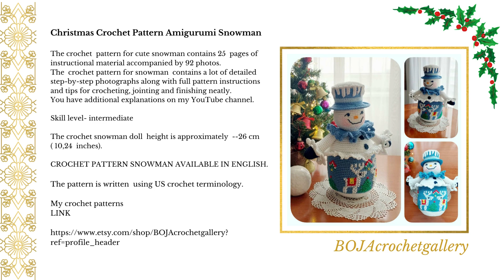How To Sew a Hat on Head Snowman 4/4 By BOJAcrochetgallery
Christmas Crochet Pattern Amigurumi  Snowman

The crochet  pattern for amigurumi snowman contains 25  pages of instructional material accompanied by 92 photos.

The  crochet pattern for snowman  contains a lot of detailed step-by-step photographs along with full pattern instructions and tips for crocheting, jointing and finishing neatly.

You have additional explanations on my YouTube channel.

The crochet snowman doll  height is approximately
   --26 cm ( 10,24  inches).

CROCHET PATTERN SNOWMAN AVAILABLE IN ENGLISH.

The pattern is written  using US crochet terminology.

My crochet patterns
LINK